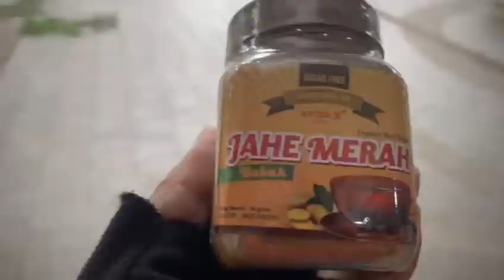Gowes Weekend P1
Video from FeriKresna